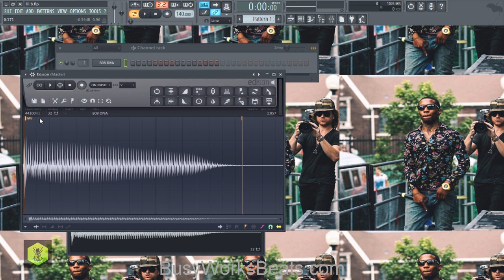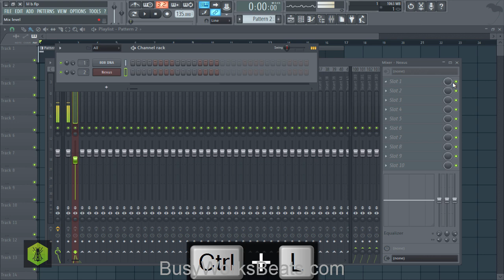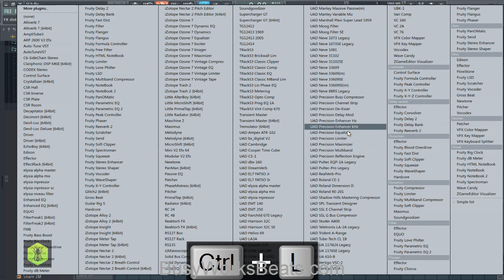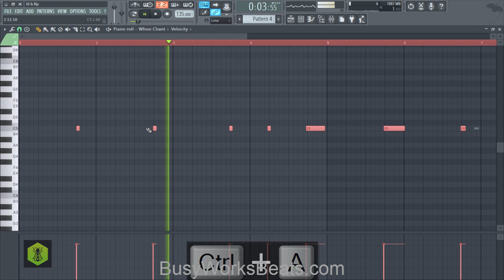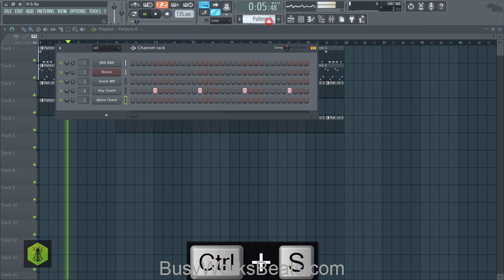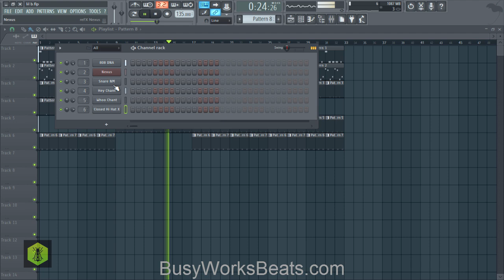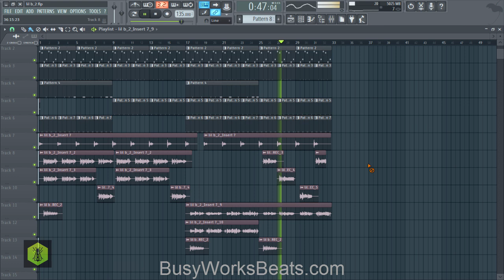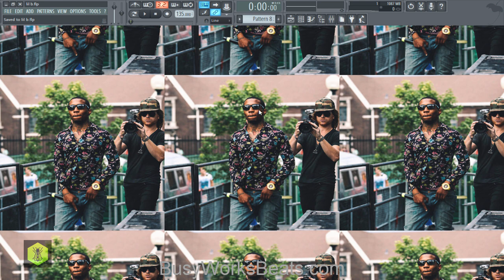Lil B Tutorial Super Rare Exclusive | TYBG